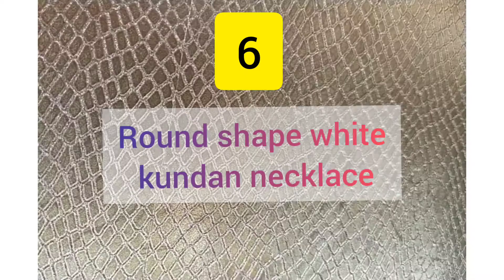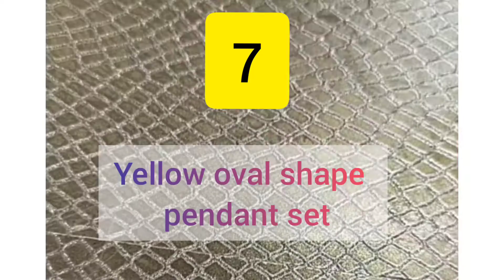Designer Kundan Jewellery making at home#Diy designer stone choker/handmade royal Kundan Jewellery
Designer Kundan Jewellery making at home#Diy designer stone choker/handmade royal Kundan Jewellery/Kundan Jewellery making tutorial##

Material required :Kundan, 2 plier, jump rings, beading wire,:thread, thread and needle, studs, Chain and connecting ball chain, bakram and glue, beads of different size, hooks
For red kundan

For green kundan

For white kundan